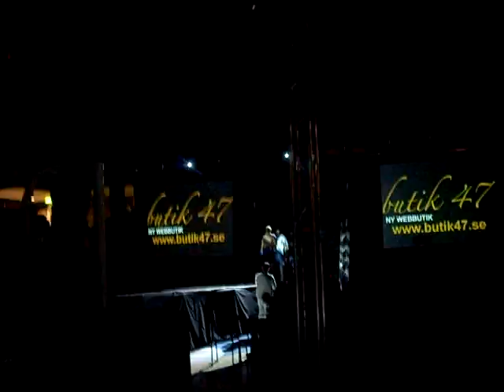petter Juuhl frontline muaythai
fight night trophy elemination turnament
the final